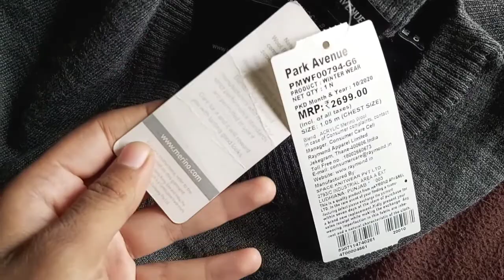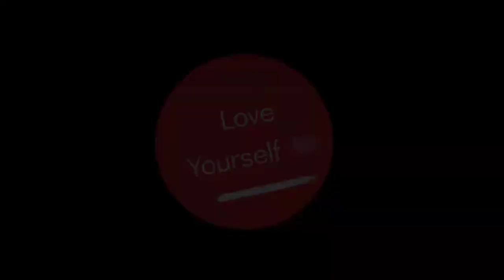Raymond Sweater Review | Raymond Sweater For Gents | Branded Sweater | Latest Sweater Design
Raymond park avenue gents sweater unboxing & review in hindi